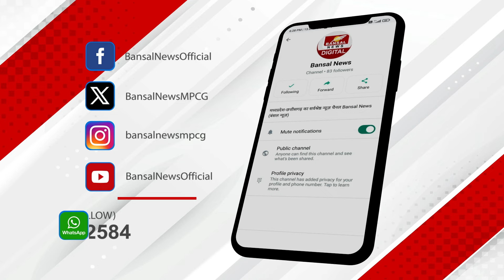जब मुख्यमंत्री मोहन यादव ने लिया सावन के झूले का आनंद, सीएम का ये अंदाज देख चौंक जाएंगे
झूले पर सवार CM मोहन का नया अंदाज!
सीएम ने लिया सावन के झूले का आनंद
अपने एक्स हैंडल पर शेयर किया वीडियो
लिखा- संस्कृति में सावन और झूले का अनूठा संगम
हमें नई ऊर्जा और नए उल्लास से भर देता है
हम सब अपनी अनुपम संस्कृति से जुड़े रहें